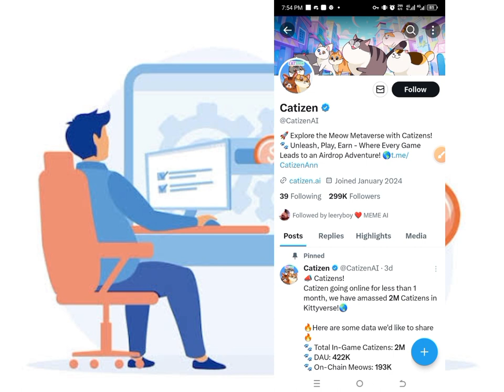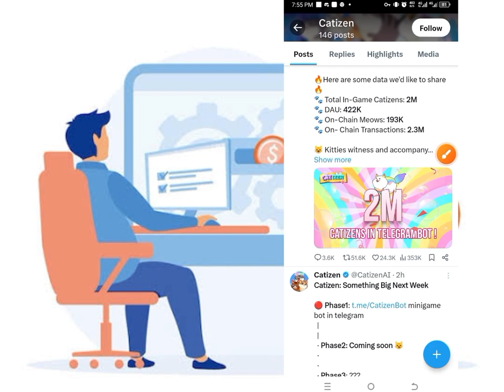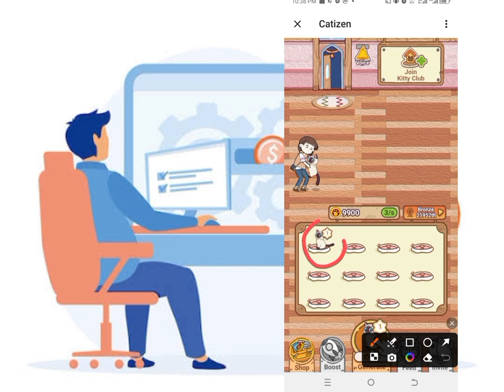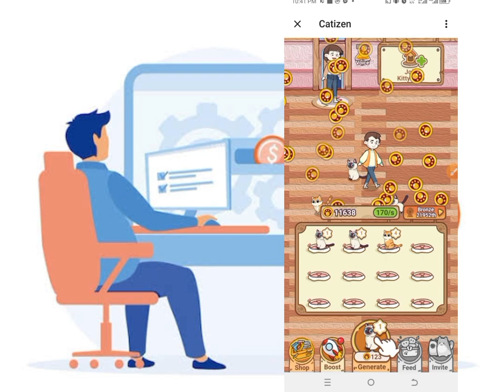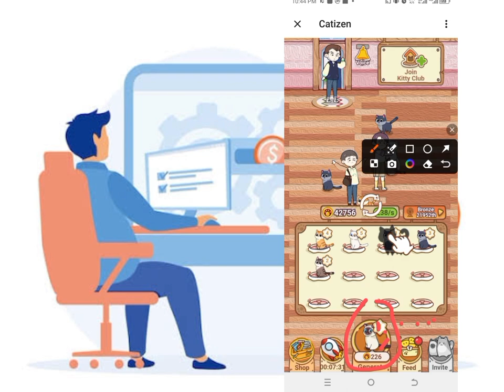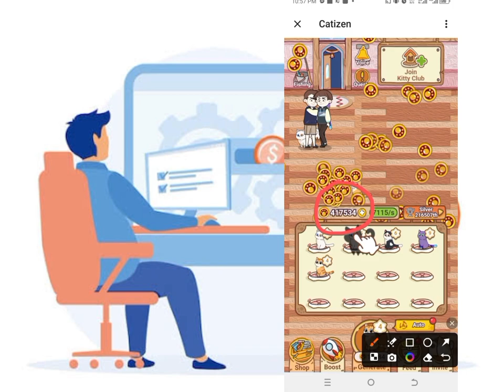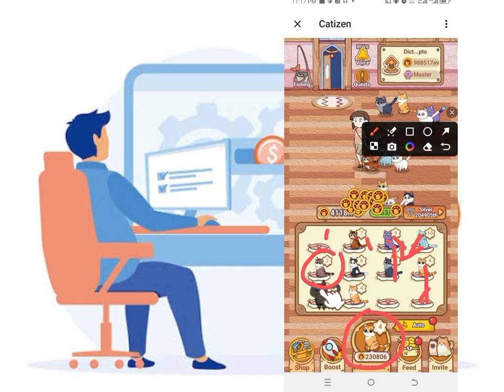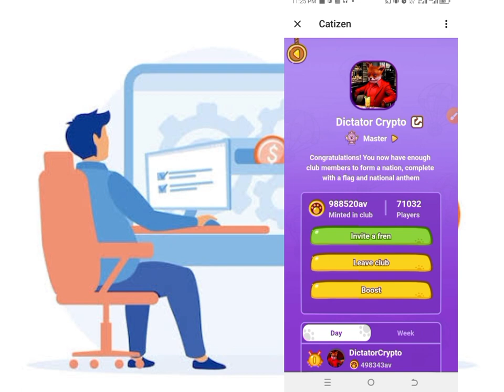Catizen Free airdrop don't miss join now play to earn telegram bot 100% verified airdrop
telegram channel par ja ke join kre 👇

Catiden airdrop link copy and past in telegram  then join